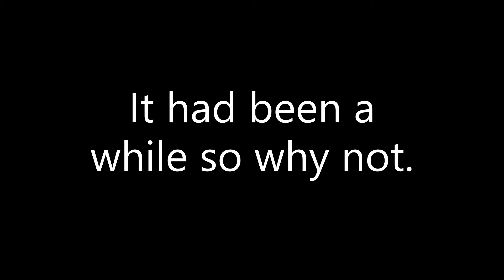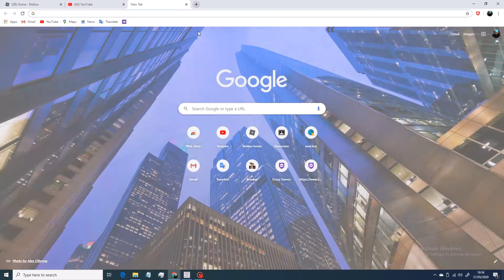Devin Sucks at Krunker EP4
Today I play krunker, a First Person Shooter.